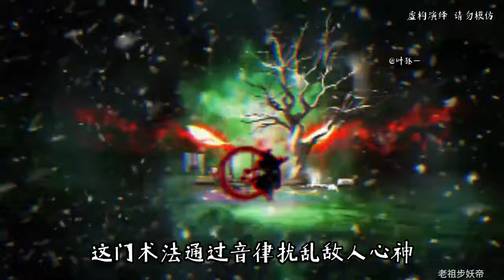我竟然重生成一头牛 第01至20集